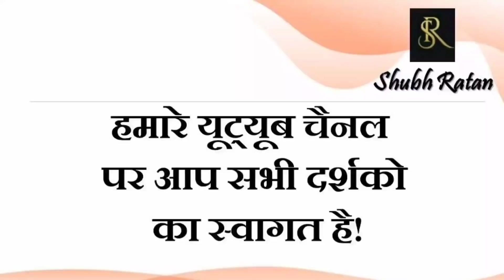बुरे दौर की अंतिम चुनौतियां आरंभ हो चुकी है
2022 में अरविंद केजरीवाल लड़ेंगे UP का चुनाव / सच हुई भविष्वाणी / उठाने जा रहे है आत्मघाती कदम

प्रधानमंत्री नरेंद्र मोदी पर बड़ी भविष्यवाणी सत्य को सदैव तीन चरणों से गुजरना ही पड़ता है

ज्योतिष शास्त्र हमारे लिए महत्वपूर्ण क्यों है और यह हमारे जीवन में कैसे काम करता है

800 सालों में बन रही है 6 डिग्री पर मकर राशि में बृहस्पति और शनि की युति क्या है इस वायरल वीडियो का सच